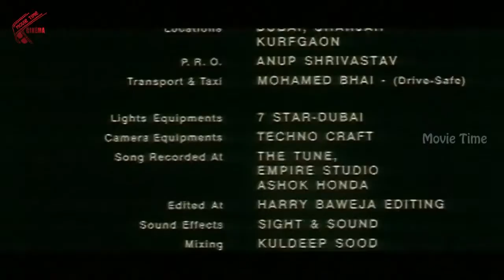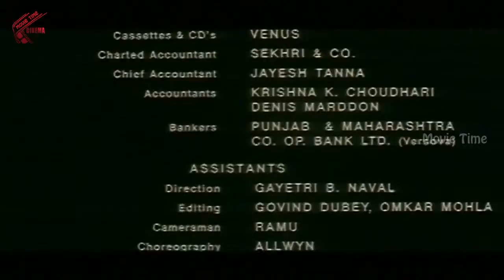Part 10/10 || Pulakinta Movie || Meghna Naidu, Shaavar Aali, Tarun Arora || MovieTimeCinema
Watch Part 10/10 From Pulakintha Full Length Movie Description : Pulakinta" is Telugu dubbing of erotic Hindi film Starring (Meghana Naidu),Raj Kumar (Shawar Ali), (Tarun Arora) Director Karan Razdan, Producer Rajendra Prasad ,Writer Karan Razdan